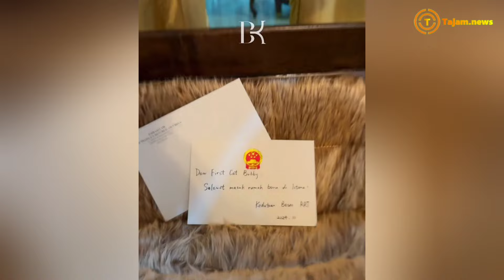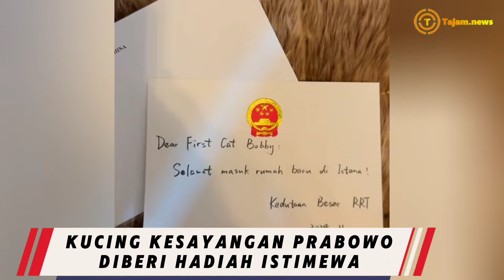BOBBY KERTANEGARA KUCING KESAYANGAN PRABOWO DAPAT HADIAH ISTIMEWA DISEBUT SEBAGAI KUCING NOMOR SATU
Bobby Kertanegara, kucing kesayangan Presiden Prabowo Subianto, belum lama ini menerima kartu ucapan yang sangat istimewa.

Kartu itu ditujukan ke Bobby yang disebutkan sebagai kucing nomor satu.

Tak hanya itu, Sebuah hadiah istimewa juga menyertai kartu ucapan tersebut: sebuah rumah mainan kucing yang diberikan oleh Kedutaan Besar China di Indonesia.

Hal ini dibagikan dalam unggahan Instagram resmi Bobby pada Sabtu, 7 Desember 2024.

Salah satu momen yang tak terlupakan berhubungan dengan Bobby yang sukses menarik perhatian warganet, kala Prabowo resmi menjabat sebagai Presiden Republik Indonesia ke-8.

Kehadiran Bobby si kucing kesayangan Prabowo ikut menjadi penghuni Istana Negara, Hingga membuat tak sedikit warganet yang makin mengikuti perkembangan Bobby.

Dalam unggahan Ig resmi bobbykertanegara terlihat sejumlah momen lucu dan menarik , diantaranya saat bobby mengenakan baju batik dan baju loreng, yang membuat warganet gemas melihatnya.